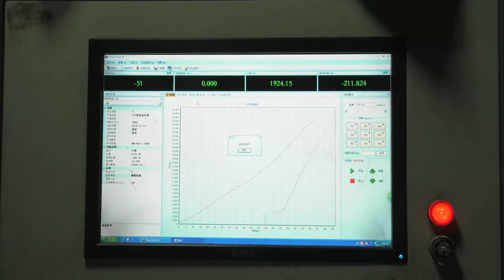Webbing Sling, Roundsling, Cargo Lashing, Ratchet Tie Down, Lifting Sling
G&A Group manufactures the complete range of textile slings used in lifting and lashing. We are able to make flat webbing slings, round slings and ratchet tie-downs.
Flat webbing slings are 100% polyester, have a 7:1 safety factor and can be made from 1 to 4 layers, with larger or smaller eyes and also in endless form. Additional eye protection can be applied if our client requests it.
Round slings are made from 100% polyester yarn and have a safety factor of minimum 7:1. They can be produced in endless form or with eyes.
We are able to manufacture the round slings with lifting capacities up to 200 tons with polyester yarn and up to 300 tons with dyneema fiber.
Each batch of polyester webbing and yarn is tested prior to production to make sure it meets strength requirements.